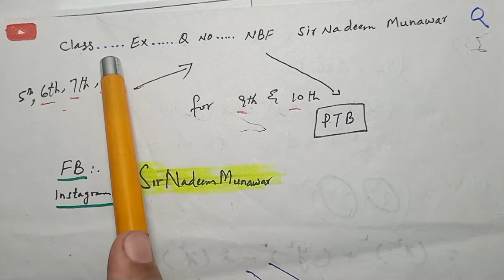Class 8 Exercise 5.3 Q no 1 NBF Maths Ex 5.3 verify with Venn diagrams in Urdu Hindi Sir Nadeem Muna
Class 8 Exercise 5.3 Q no 1 NBF Maths Ex 5.3 verify with Venn diagrams in Urdu Hindi Sir Nadeem Munawar
Maths class 8th ex 5.3 Q no 1 NBF Maths verify with Venn diagram Sir Nadeem Munawar